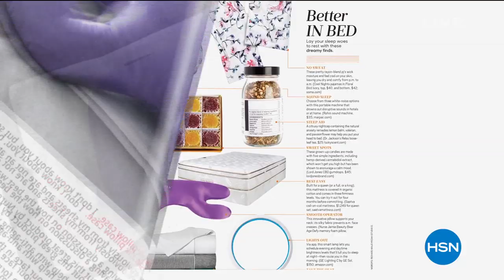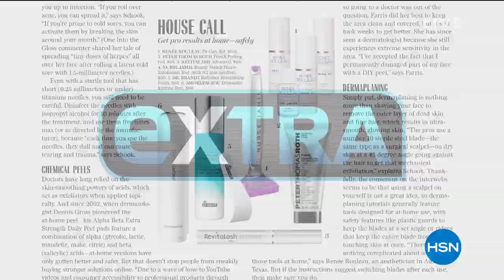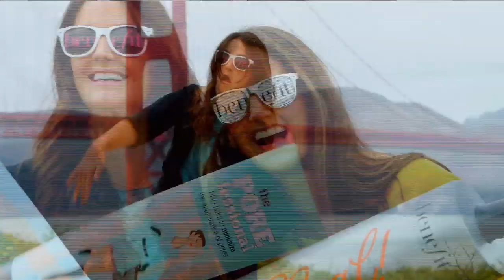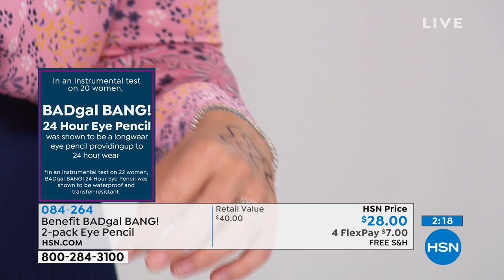HSN | Beauty Solutions featuring Nurse Jamie 10.16.2019 - 09 AM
Discover innovative beauty tools that make make-up easy, along with skincare, make-up, nails and haircare.  Shop easy-to-use innovative make-up and beauty tools, paired up with other beauty solutions in skincare, make-up, nails and haircare tools.